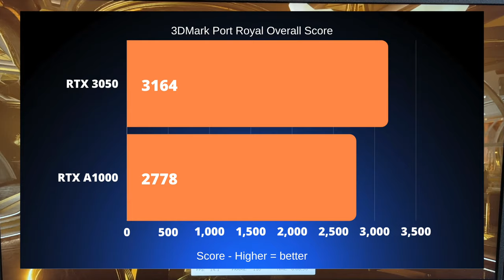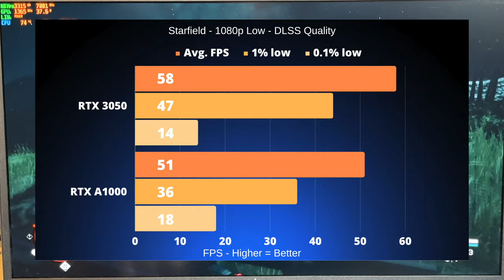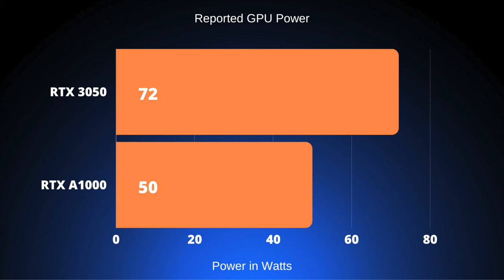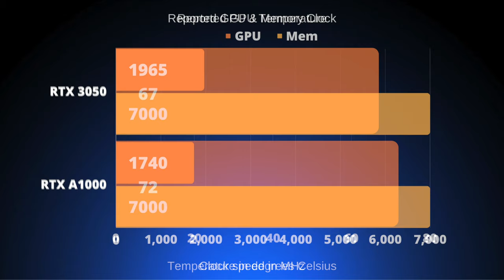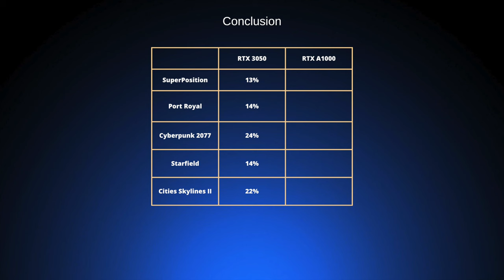Mobile RTX 3050 6G vs RTX A1000 6G - Same but different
In this video we're comparing the mobile RTX3050 6G and mobile RTX A1000 6G. Both feature Nvidia GA107 chips and the full 2560 CUDA cores as well as a 96-bit memory bus. How do they compare?